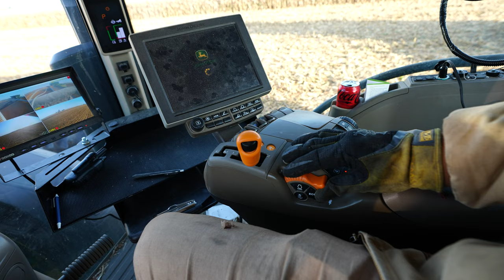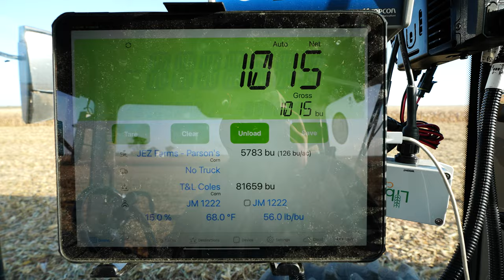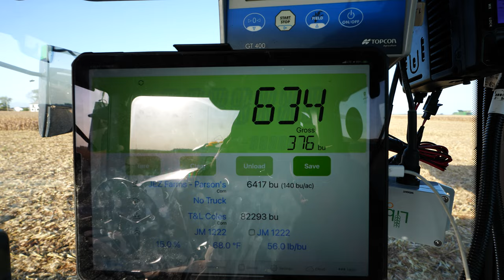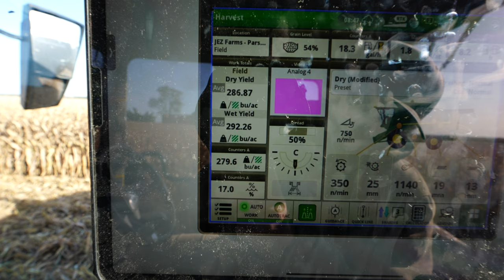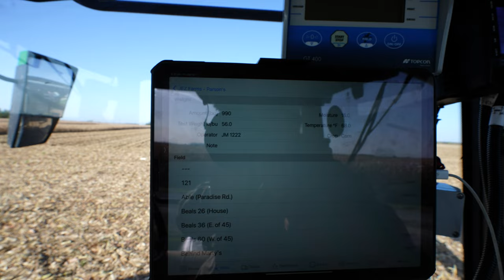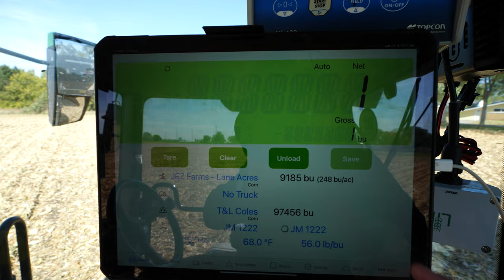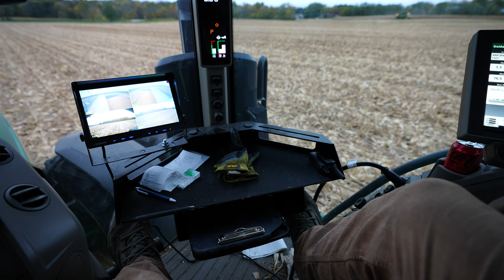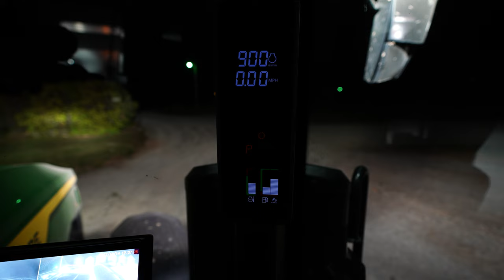Record-Breaking Day Of Corn Harvest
Thank you all for supporting the channel!

Andy "aTrippyFarmer" Dole is a 6th generation farmer from Central Illinois. On this farm, Andy works alongside his father, Marty, his uncles, Chris and Jeff, and his sister, Katie, to grow corn and soybeans on some of the finest dirt in the world. Andy and his family are deeply rooted in the area, operating a large farm that traces it origins back into the 1800s. Although some tracts did not stand the test of time, Andy and his family still grow corn and soybeans on fields that have been in the family for longer than even the oldest members of the farm have been alive. We do, we have, and we always will take tremendous pride in calling this piece of paradise our home. Andy was a Bronze Tablet graduate of the University of Illinois in the field of Crop Sciences, following the same path as his father and late grandfather.